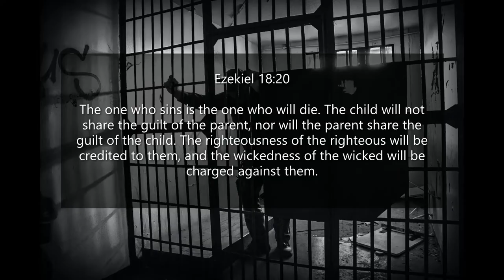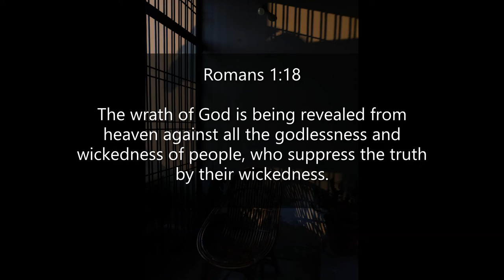Inspirational Quotes - About Punishment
If you like Inspirational Quotes  - About Punishment video, please do not forget to hit the subscribe button and the bell icon to notify you, we are uploading new inspirational quotes every day.